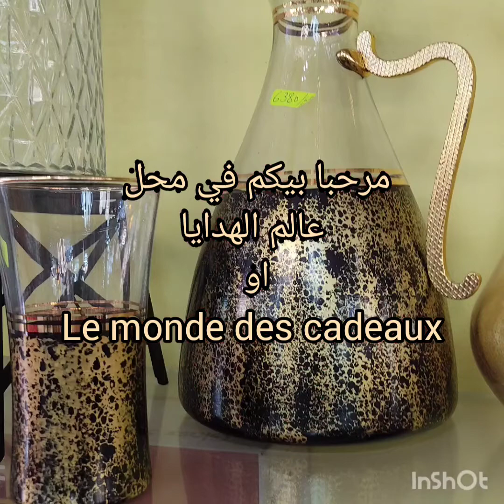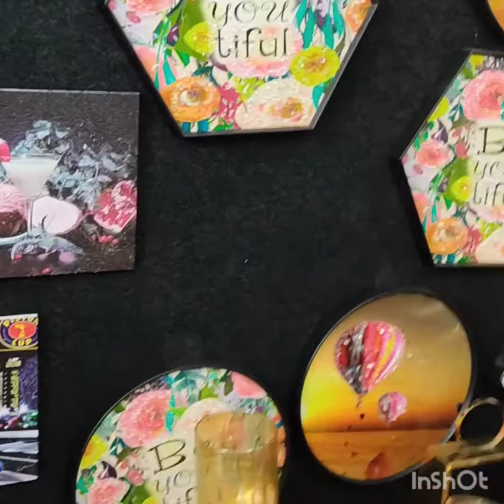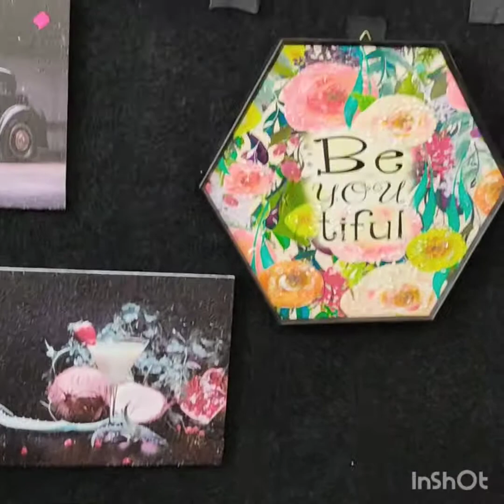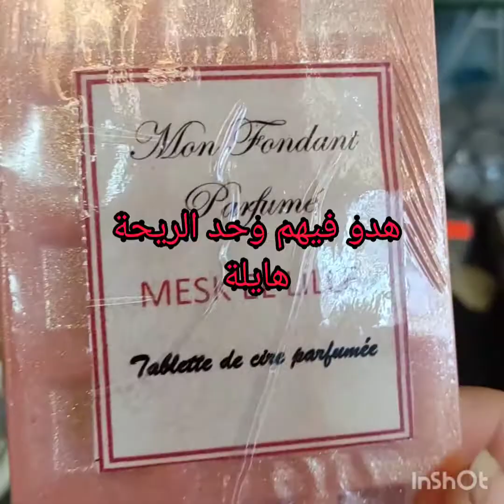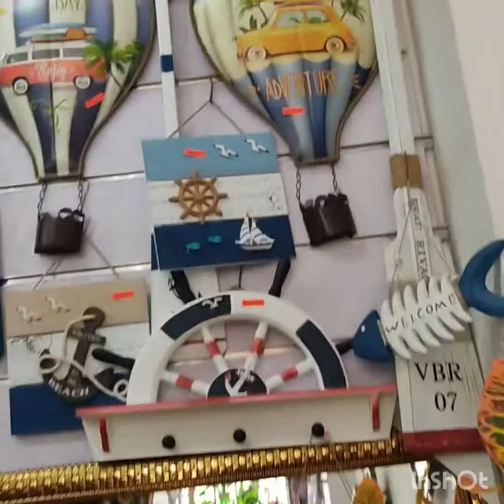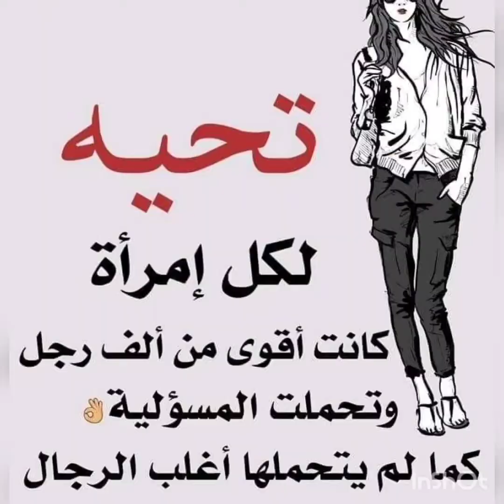مرحبا بيكم في محل عالم الهدايا 🦩❤️le monde des cadeaux 🌺ارواحو تشوفو غير الجديد ...